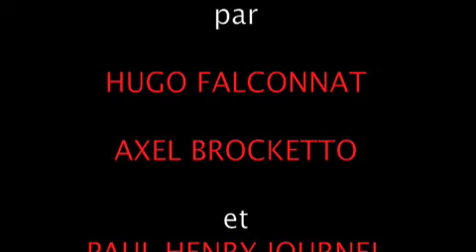prod 1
scooter freestyle , loi benjamin annecy france ;)